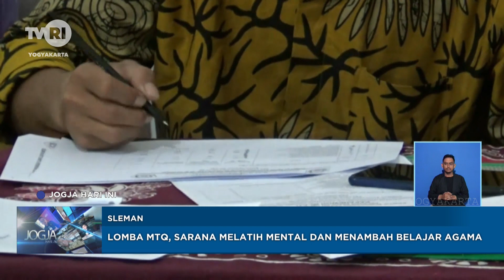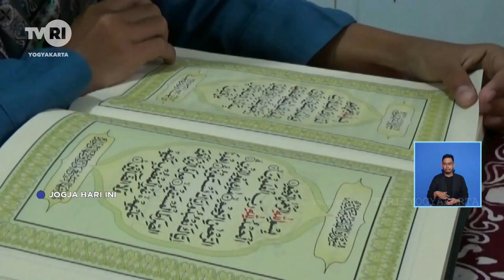Lomba MTQ, Sarana Melatih Mental dan Menambah Belajar Agama